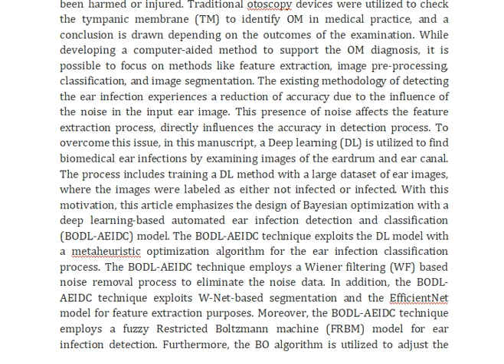Artificial Intelligence With Deep Learning Based Automated Ear Infection Detection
IEEE PROJECTS 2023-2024 TITLE LIST

* Complete Source Code
* Complete Documentation
* Complete Presentation Slides
* Flow Diagram
* Database File
* Screenshots
* Execution Procedure
* Video Tutorials
* Supporting Softwares

Support Specialization
* 24/7 Support
* Ticketing System
* Voice Conference
* Video On Demand
* Remote Connectivity
* Document Customization